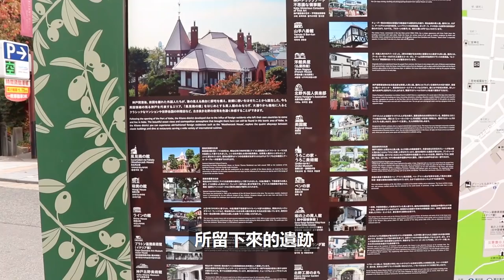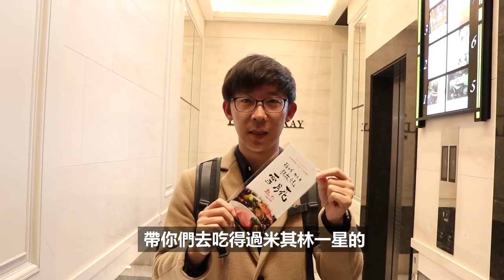東瞧VLOG EP53 I 在神戶玩一天！吃米其林一星神戶牛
感謝大家的幫忙，東瞧順利地達成了2018年底YouTube破10,000訂閱的目標，也在過去的2周又新增了超過1,000位新的瞧瞧。